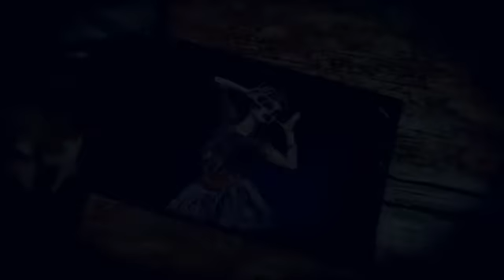DANCE MOMS INTRO NUEVO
ES PERO QUE LES GUSTE ESTE INTRO NUEVO ES PARA EL OTRO CANAL QUE TENGO PROPICIAMENTE LES DE GARRE EL LINK DEL NUEVO CANAL